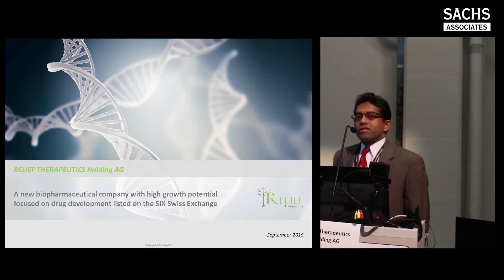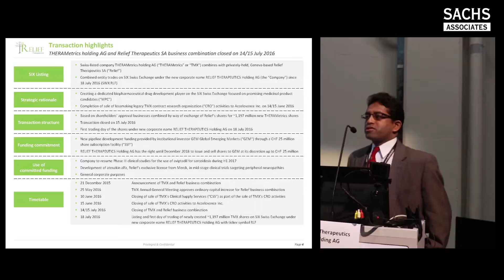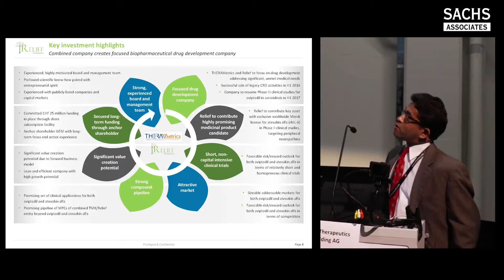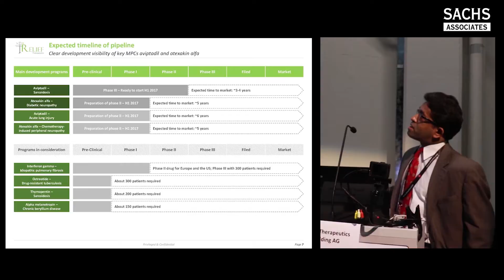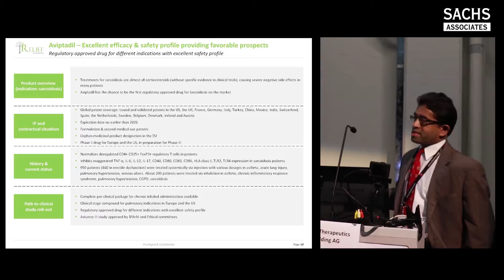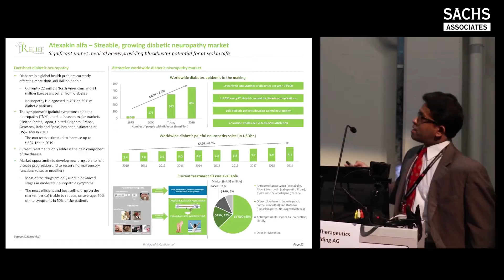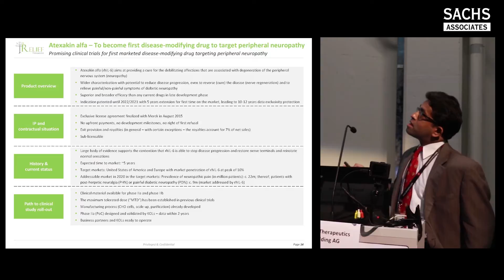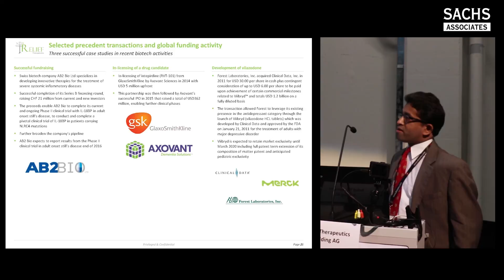RELIEF THERAPEUTICS HOLDING AG @ 16th BEF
Relief Therapeutics Holding AG (SIX: RLF) is a Swiss-based publicly-traded drug development company focusing primarily on the clinical development of peptides and proteins of natural or engineered origin to address unmet medical needs. Our expertise covers the entire R&D lifecycle up to market approval.